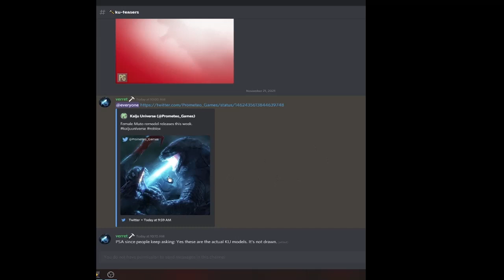Kaiju Universe When G19 saw another KU Teaser with Muto remodel